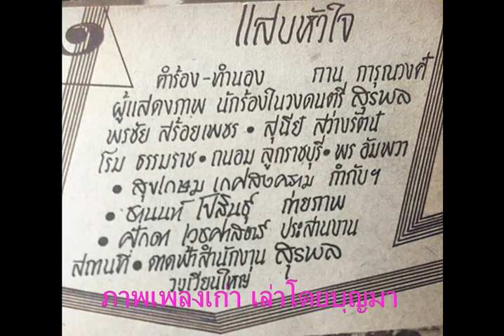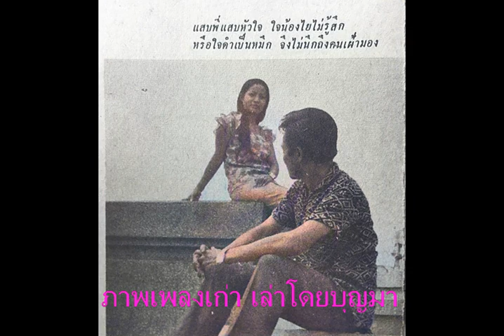แสบหัวใจ พรชัย สร้อยเพชร